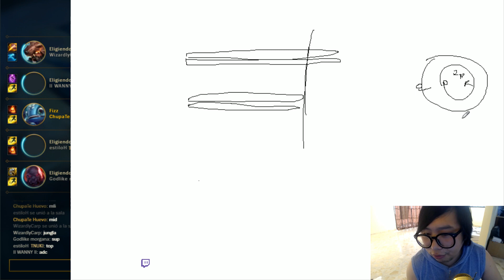Aprendemos La Cultura Asiatica Con El Coreano. Sobre Historia de Palito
Espero que ustedes aprendieron algo de Asia :)